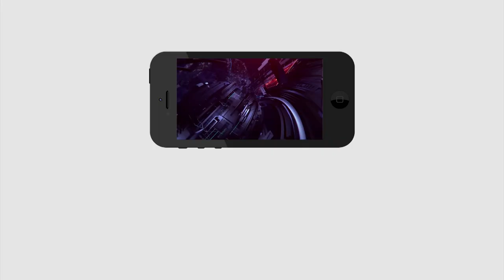Tirupati YCP MP Candidate Dr. Gurumurthy Full Interview | తిరుపతి వైసీపీ ఎంపీ అభ్యర్ధి గురుమూర్తి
తిరుపతి వైసీపీ ఎంపీ అభ్యర్ధి గురుమూర్తి | Tirupati YSRCP MP Candidate Dr. Gurumurthy